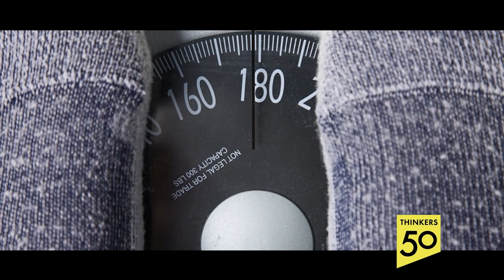Mastering Environmental Triggers Part 1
One Vital Thing Successful People Do Differently

Most of us go through life unaware of how our environment shapes our behavior.

When we experience “road rage” on a crowded freeway, it’s not because we’re sociopathic monsters. It’s because the temporary condition of being behind the wheel in a car, surrounded by rude, impatient drivers, triggers a change in our otherwise jovial demeanor. We’ve unwittingly (and that is the key word) placed ourselves in an environment of impatience, competitiveness, and hostility – and it alters us.

What I’ve noticed about successful people, is that they are never completely oblivious to their environment. They do one very important thing differently: They anticipate and prepare for what is next, and, they do what they can to create the environment they want when they get there.

Take for instance trial attorneys – they don’t ask questions to which they don’t already know the answers! Their entire line of questioning is based on one thing: anticipation.

Another example, a public official chairing a town meeting about a divisive issue. The official anticipates that some comments will be said in anger, that the exchanges could become inflammatory and personally insulting. In a heated environment, she reminds herself to stay cool and be fair. She may even prepare some mollifying remarks.

The challenge for most of us is to anticipate our environment even in the minor moments when we’re not trying to be successful, when we’re not “on” or trying to achieve. Most of our day consists of these lesser moments. We’re not thinking about our behavior because we don’t associate the situation with any consequences – we think it’s not important enough to give it much thought.

These seemingly benign environments, ironically, are when we need to be most vigilant. When we’re not anticipating the environment, anything can happen!

For instance, after a long day at work, we get home. It’s a beautiful summer day with three hours of daylight left. We could take a walk, call a friend, cook a nice meal, catch up on bills, or finish the book we’ve been reading. Instead, we take the easy road, we grab a bag of pretzels and a soda, turn on the TV, and plop down on the sofa to mindlessly watch a rerun of something we’ve seen at least 20 times before.

Why didn’t we do what was good for us? Because we didn’t anticipate our environment and create a way to continue our successful day when we got home.

What could we have done to anticipate and create our environment? We could have called or texted a friend earlier in the day to meet us for dinner, we could have put our shoes by the door so we’d remember to take a walk when we got home, we could have placed our book on top of the remote as a reminder that we want to read. These things aren’t difficult to do before you get home after a long day, but in the moment, when we’re tired and depleted, they are practically impossible.

When I consider the behavioral edge that anticipation provides, my only question is: “Why would anyone say no to a little more anticipation?”